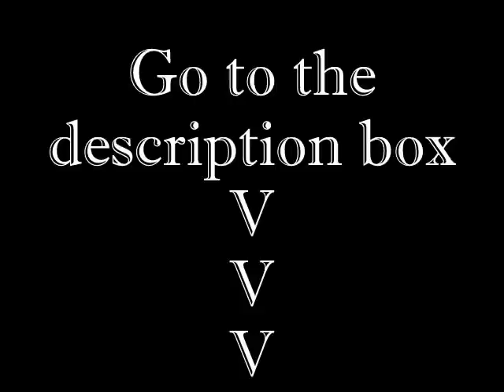World's most amazing photos | Part 1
World's most amazing photos - Part 1 : "Unbelievable Photos"

The story behind the photos:

Photo number 10:
This amazing photography was taken in a place called Trolltunga in Odda, Norway.
Trolltunga (Norwegian for "Troll's tongue") is a piece of rock that stands horizontally 700 meters above lake Ringedalsvatnet with a breathtaking view.

Photo number 9:
From Wikipedia: The Leshan Giant Buddha was built during the Tang Dynasty (618--907AD). It is carved out of a cliff face in the southern part of Sichuan province in China, near the city of Leshan. It is the largest carved stone Buddha in the world - 71 metres (233 feet) tall

Photo number 8:
This Photo got very famous around the web during 2003, under the name "shark in wave", it is  A real, unaltered photo taken by photographer Kurt Jones on April 19, 2003 in Australia (you can order prints of the photo from his website).
Kurt Jones wrote on February 9th, 2004:
it's a dolphin, NOT a shark. sorry to disappoint.
They are fairly frequent visitors to that break, but I've never seen one do this before or since.

Photo Number 7:
Plane Hits Truck, Guatemala, 1976
Photograph by Robert W. Madden
"Buffeted by crosswinds, a rescue plane crashes into a truck, while trying to land on a mountain highway near Sanarate. Miraculously no one suffered serious injury."
From "Earthquake in Guatemala," June 1976, National Geographic magazine

Photo Number 6:
This photo got very famous around the web under the name "Holy Cow!", but actually that is not a cow, that's a wallaby (a small kind of kangaroo), The snake is an Olive Python and the photo was taken in Western Australia.

Photo number 5:
The woman uploaded this photo to the web talked about it on March 2008:
"I was visiting my brother in Courtenay, BC. We went for a hike at Seal Bay Park. This picture was taken at the end of the walk...we were inspecting some really cool butter mushrooms on a mossy log. My mom decided to take a picture, but she's not very good at it, so it came out totally off center. the wolf wasn't even noticed until after getting home, and my mom had put the pictures on the computer. She didn't even notice at first, but my other brother was like "what the hell is that??!!"."

Photo number 4:
At first glance you might mistake a bell-mouth spillway for a watery vortex into another dimension. What can only be described as a giant hole in the water is actually a method for controlling the release of flows from a dam or levee into a downstream area. These spillways help prevent floods from destroying the dam. Located in northern California, the Monticello Dam's is the largest morning glory spillway all over the world.

Photo number 3:
Photographer Thomas P. Peschak tell about his photo:
"I wanted to shot a photograph that would tell the story of our research efforts to track white sharks using kayaks. When the first shark of the day came across our sea kayak it dove to the seabed and inspected it from below. I quickly trained my camera on the dark shadow which slowly transformed from diffuse shape into the sleek outline of a large great white. When the shark's dorsal fin broke the surface I pressed the shutter and the rest was history."

Photo number 2:
The once-in-a-lifetime photograph of 17 dolphins muscling in on the humans during a professional surfing competition was taken by John Pauling, a South African surfing photographer ... he's been surfing since 1965, and has worked as a professional photographer since 1973 (all his adult career).

Photo number 1:
Photographer Bence Máté tell about this photo:
"I was photographing hummingbirds when I heard the sharp, alarming noise of the birds reacting to the presence of a predator. Sixty feet away from me this green-crowned brilliant was fearlessly attacking a viper. This encounter was one of the most interesting ones I had ever seen, and I quickly set up two flashes to increase the light and shutter speed, using one flash fired from the background and another from the camera"